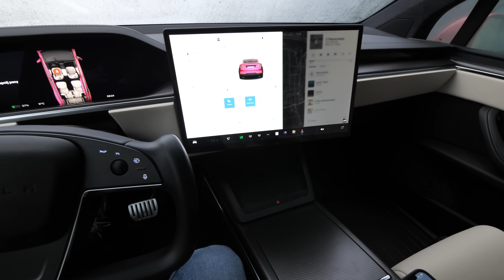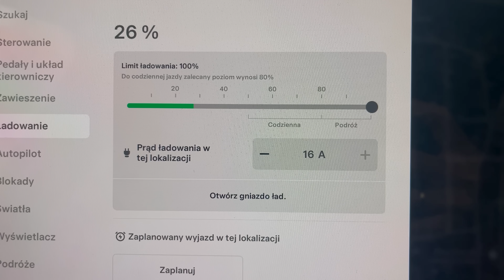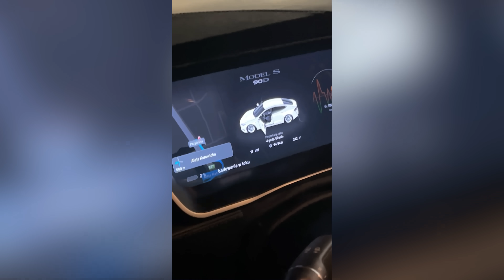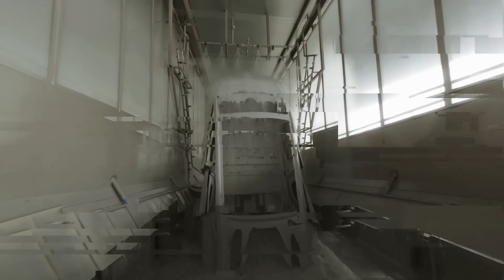Kiedy należy WYMIENIĆ BATERIĘ W TESLI? 🤔 Ile to kosztuje?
Moja strona:
danielgrzyb.pl